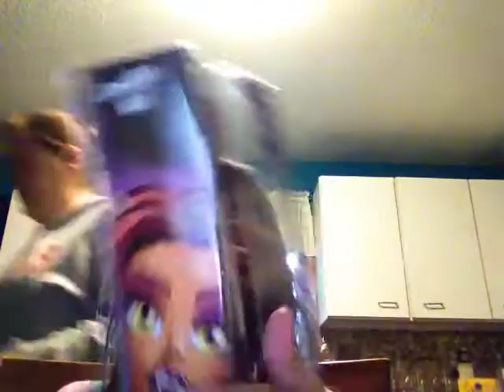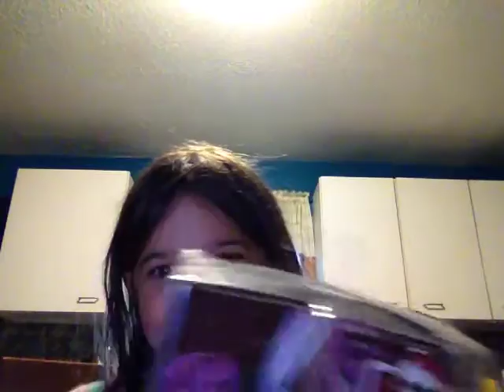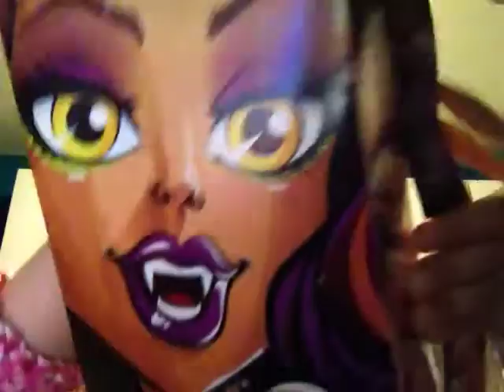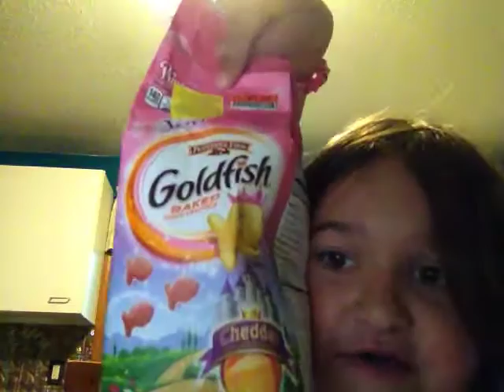New monster high clawdeen!